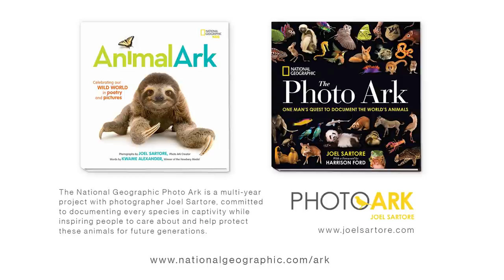Kwame Alexander is a Powerful Voice for Earth’s Creatures in Animal Ark | Nat Geo Kids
Celebrate animals, especially endangered species, with the Newbery Medalist author/poet, who reads from his delightful picture book, which pairs poetry with photographs from National Geographic photographer Joel Sartore, founder of Photo Ark.